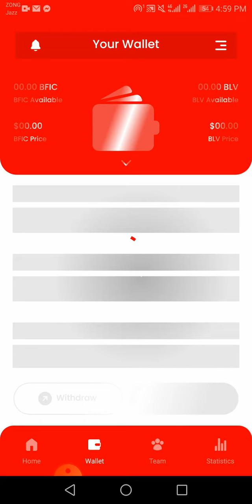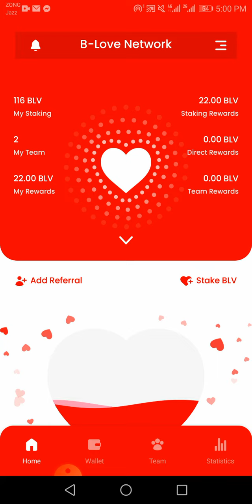B-Love Network big update